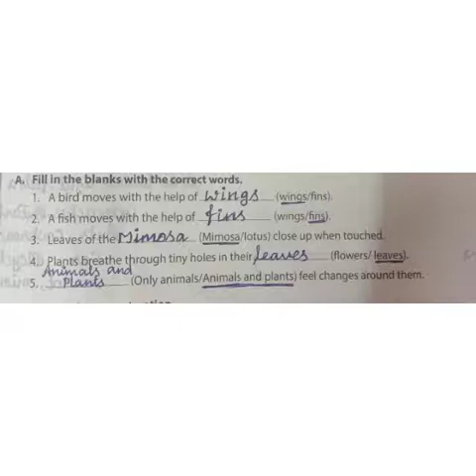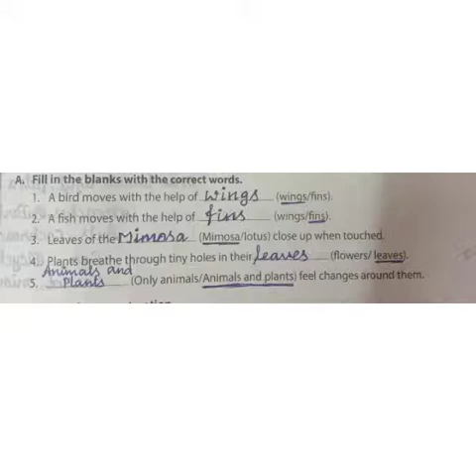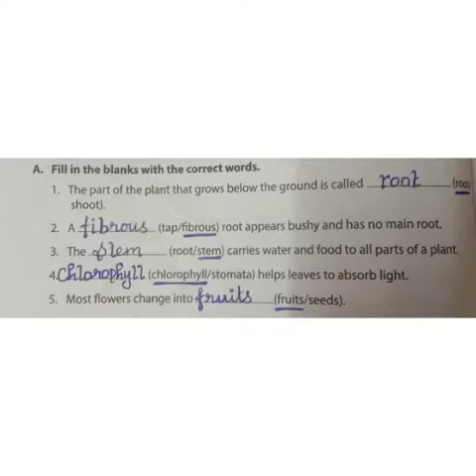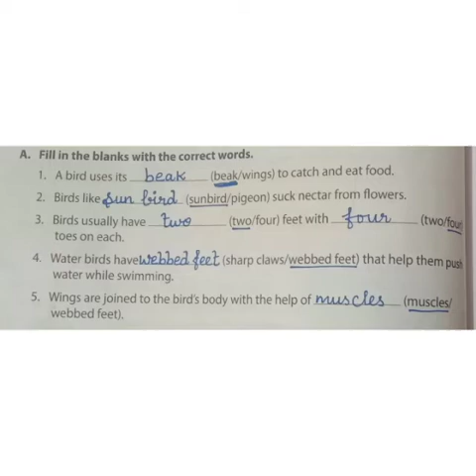SRI PARASAKTHI VIDYALAY CBSE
3 STANDARD ( SCIENCE)
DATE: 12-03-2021